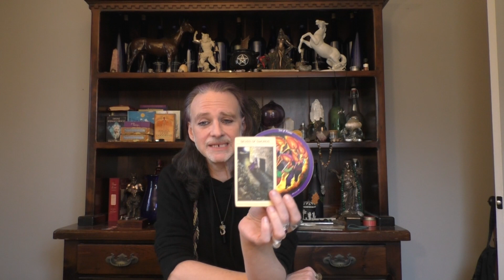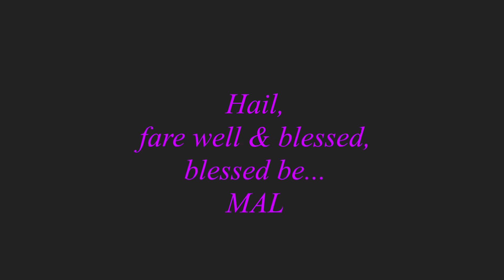TAURUS: AN “APPRECIATING THE MOMENT TO UNRVEL CO-DEPENDENCE” TRUE LOVE TIMELINE READ (TIMELESS)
This is a timeless 8 Card True Love Timeline (past, present, future) read for TAURUS Sun, Moon, Rising, Venus signs & cross watchers.

Simpler than the Timeless Path of True Love reads with extended readings, this 7 card spread reads a simple  past, present & future timeline addressing the questions:
1. Where have I been on the True Love Timeline?
2. Where am I now on the True Love Timeline?
3. Where am I headed on the True Love Timeline?

Remember, the Path of True Love is always about YOU & your journey, revealing & becoming True Love of the Divine at your core. - MAL

WORDS OF GRACE FROM A PROFESSIONAL WITCH BY MARK ANGELO LYONS:

VIDS ON SOULMATES, TRUE LOVE & TWIN FLAMES: (alphabetical by title)

Caroline Myss Archetype Cards:

Magickal Spellcards  by Lucy Cavendish:

The Mythic Tarot by Juliet Sharman-Burke: